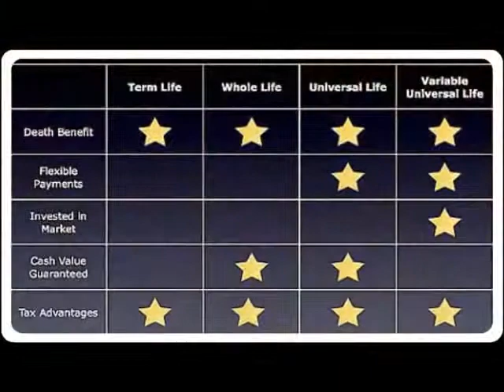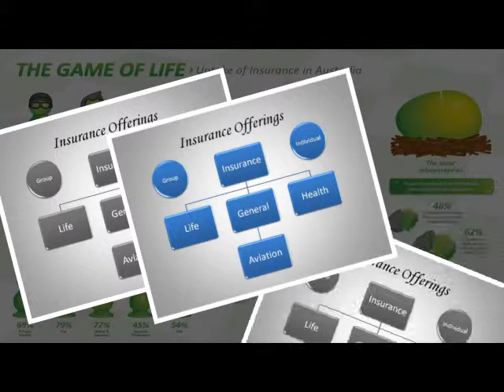Life Insurance : Easy way to protect yourself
New to buying life insurance? Learn how it works and what you need to understand to choose your coverage.
A life insurance policy is a contract with an insurance company. In exchange for premiums (payments), the insurance company provides a lump-sum payment, known as a death benefit, to beneficiaries in the event of the insured's death.
Typically, life insurance is chosen based on the needs and goals of the owner. Term life insurance generally provides protection for a set period of time, while permanent insurance, such as whole and universal life, provides lifetime coverage. It's important to note that death benefits from all types of life insurance are generally income tax-free.
Forbes named Questions and Answers on Life Insurance: The Life Insurance Toolbook as 1 of their top 9 great investment books. Life Insurance Instructors Guide can help and you can get it